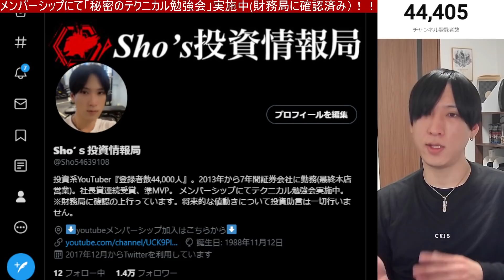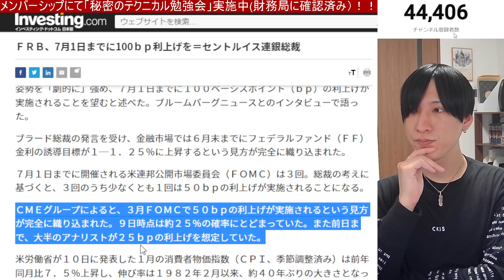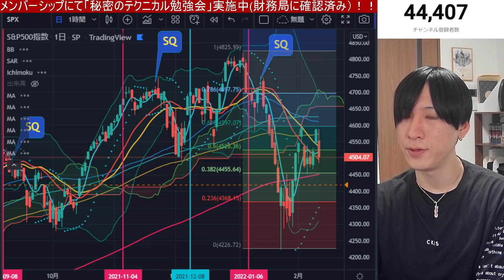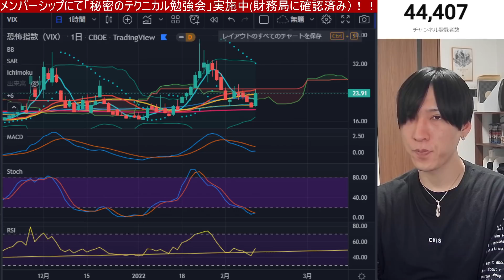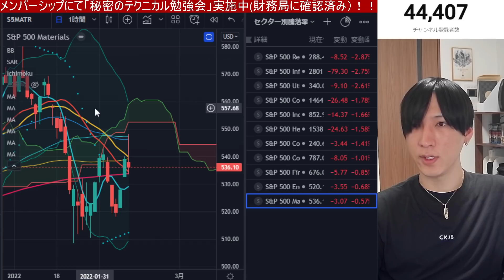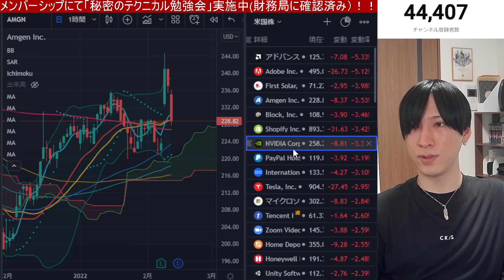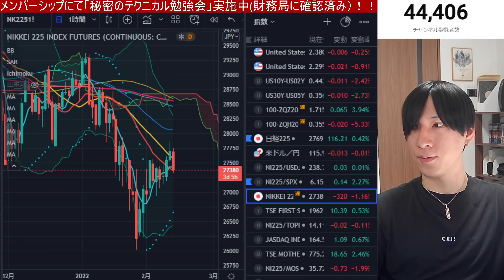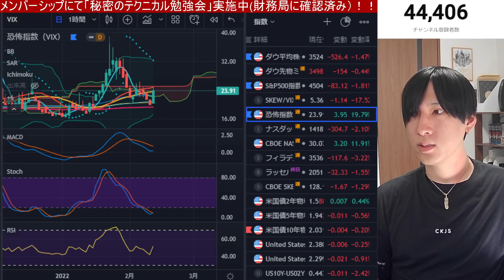【2/11.日経先物急落】CPI結果、連銀総裁の発言で米国株が急落。３月0.5％の利上げ強烈。7回利上げ織り込まれる。グロース株の動きは警戒やで。リスク管理重視！！